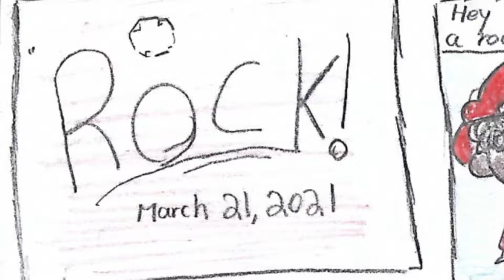Fingerpaints! - Rocks! {Comic}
Who's up for throwing rocks!